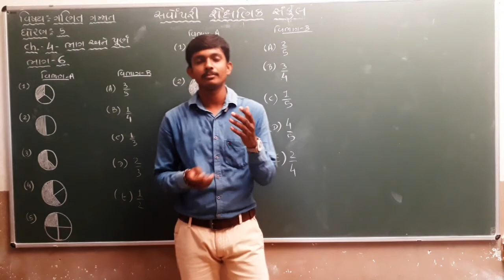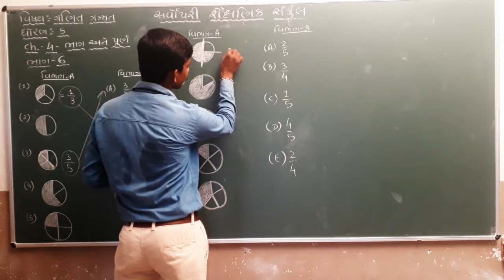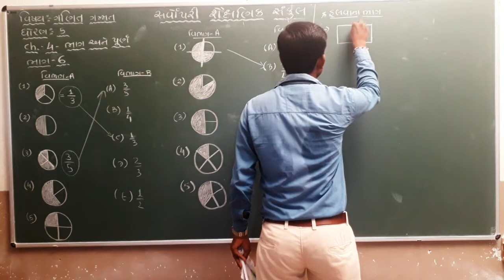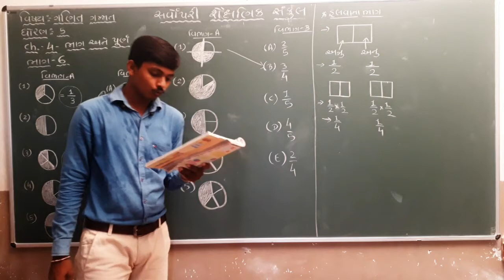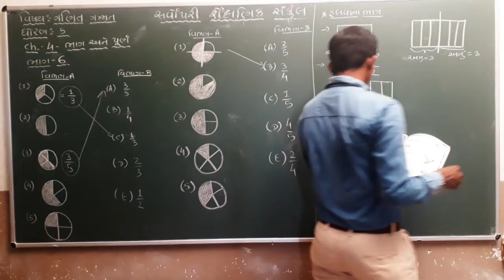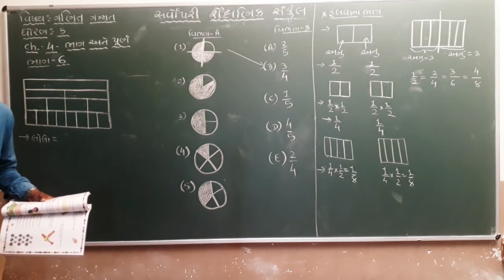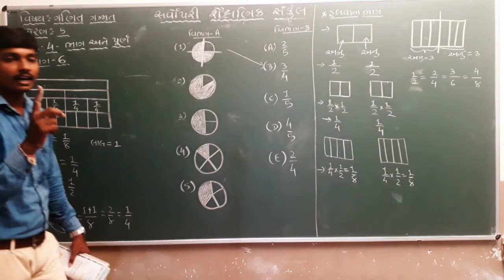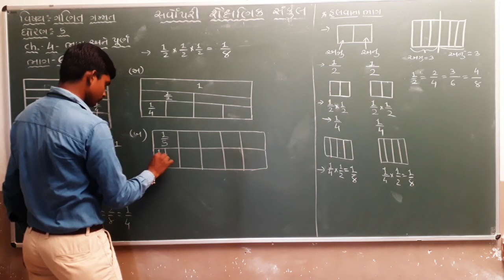Std 5 | Maths | Chapter 4 | Part 6